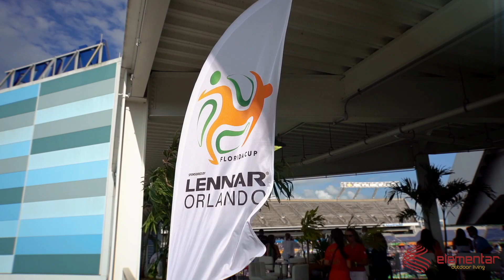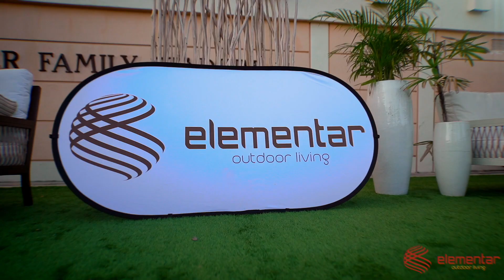ELEMENTAR OUTDOOR | FLORIDA CUP 2021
Elementar is proud to be part pf 2021 Florida Cup.

We set up the LENNAR's VIP LOUNGE with our Elementar signature, we took our furniture to ALL-STAR GAME and we also set foot on the fun FOOTGOLF event!

CUSTOM OUTDOOR LIVING SPACES!
SHOWROOM now open !!